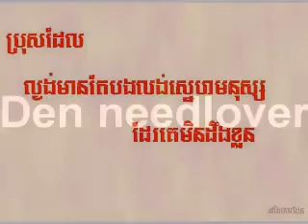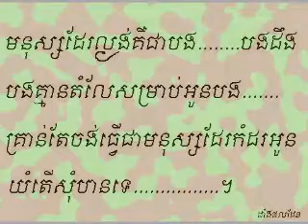Tous bong tov kom phlech srolanh bong-Den needlover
Den needlover